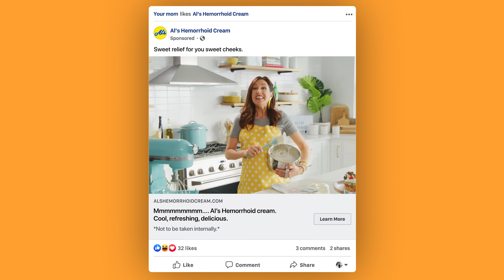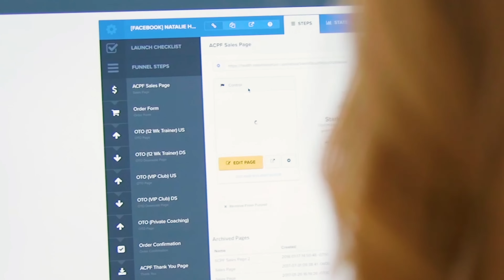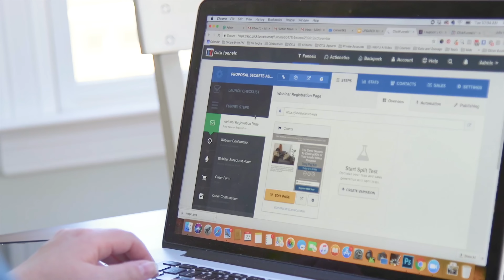Not getting paid what you are worth as a blogger or influencer? Check this out..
Are you tired of being a broke influencer? The truth is, just because you have thousands of followers, doesn’t mean you have thousands of dollars. Sign up for One Funnel Away and we will show you how to leverage your content and make money online with sales funnels. It’s time to stop being at the mercy of the Google algorithm and take matters into your own hands!

3. SOME GOOD CONTENT TO BINGE: Learn more about sales funnels, sales funnel strategies, marketing, traffic, and more with the Marketing secrets show: